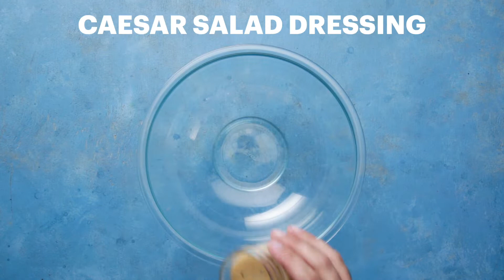Ayam dan Salad yang Wajib Dicoba!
Beberapa resep ayam dan salad yang harus kamu coba buat di rumah!

Untuk resep-resep menarik lainnya silahkan cek di sini 👉 id.tastemade.com